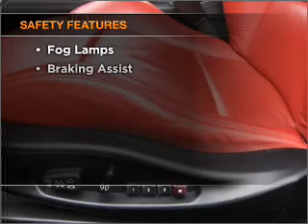2005 BMW M3 - Madison WI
Year: 2005
Make: BMW
Model: M3
Trim: PREMIUM 2
Engine: 3.2 liter inline 6 cylinder 24 valve
Transmission: 6-Speed Manual
Color: Red
Mileage: 43902
Address:
5801 Odana Road